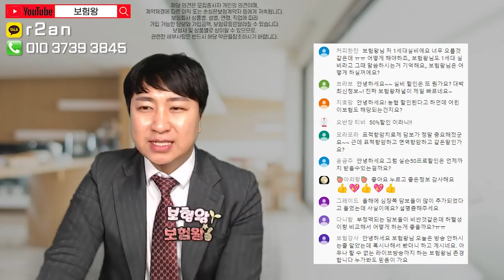착한실손 전환시 50%보험료 할인!! 6월말까지~ (보험라이브 Q&A)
착한실손전환시 50%할인받는 단독실손보험을 소개합니다.
6월말까지 한시적으로 가능하니 언제든지 연락주세요!!

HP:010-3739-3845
카톡친구추가:r2an
카톡플러스친구:보험왕